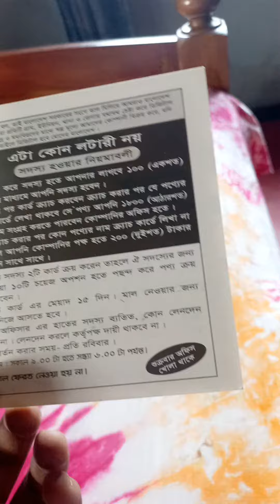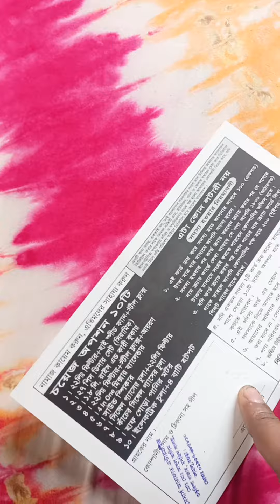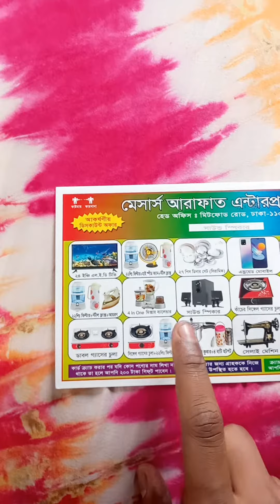আসল নাকি ভুয়া😆 লটারি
১০০ টাকার লটারি, আসল নাকি ভুয়া 😆😆
১০০ টাকায় এতোকিছু, বোকা বানাইলো মনে হয় 😆😆